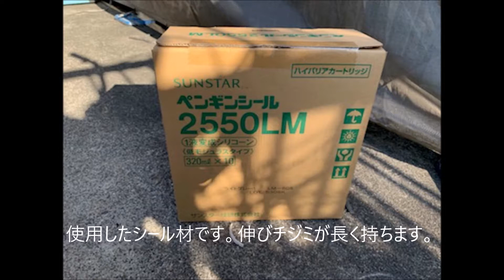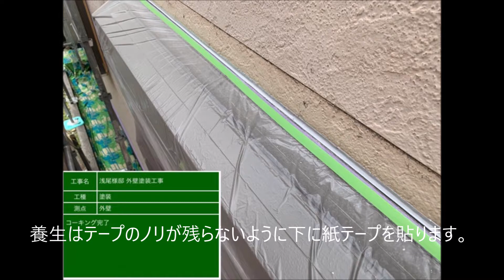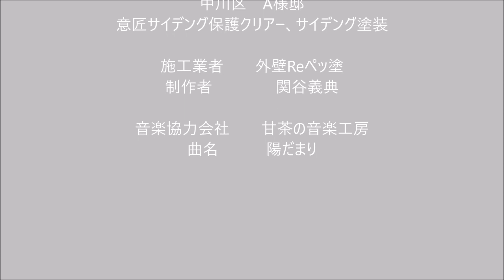意匠サイデング保護クリアー中川区野田A様邸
外壁Reペッ塗　施工手順がよく見える動画　お客様の塗装工程を動画にまとめています。いろんな外壁に合わせた塗装を考えてやっいます。音楽を聴きながら何気なく見ていただければ幸いです。